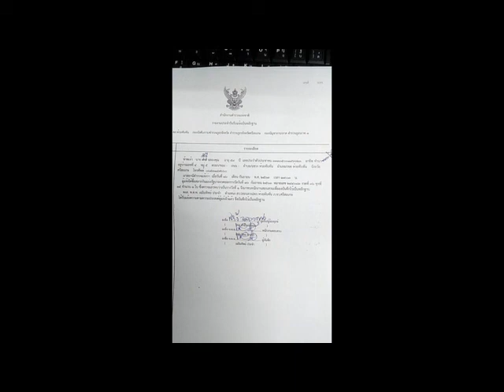หลานชาย ป.2 ให้โชคถูกรางวัลที่ 1 รับเงิน 6 ล้านบาท (ศรีสะเกษ)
ที่บ้านเลขที่ 4 หมู่ 5 บ้านสร้างเรือ ต.ห้วยทับทัน  อ.ห้วยทับทัน จ.ศรีสะเกษ  ซึ่งเป็นบ้านของ นายสำลี   ฉลองคุณ  อายุ  59 ปี  ปรากฏว่า บรรดาลูกหลานและญาติพี่น้องพากันมาแสดงความยินดีที่ นายสำลี  โชคดีถูกล็อตเตอรี่รางวัลที่ 1 งวดที่ 36 ชุดที่ 15 หมายเลข 244083 ประจำวันที่ 16 ก.ย. 2563  ซึ่งบรรยากาศที่บ้านเป็นไปอย่างคึกคักมาก  โดย นายสำลี ได้นำล็อตเตอรี่รางวัลที่ 1 ไปแจ้งความไว้เป็นหลักฐาน ที่ สภ.ห้วยทับทัน แล้ว
เล่าว่า  หลานชายของตนชื่อ น้องใหญ่ อายุ 8 ขวบ น.ร.ชั้น ป.2 ได้มาบอกกับตนว่า ให้ซื้อล็อตเตอรี่เลข 3 ตัวคือ 083  เนื่องจากว่า หลานชายใช้ไม้ไปเขี่ยคางคกเล่นแล้ว ปรากฏว่า เห็นเลข 083 อยู่ที่ท้องคางคก  ตนจึงได้ไปซื้อล็อตเตอรี่ 083 กับแม่ค้าในหมู่บ้านเดียวกันที่นำเอาล็อตเตอรี่มาขาย  ปรากฏว่า เหลือเลข 083 เพียงใบเดียวเท่านั้น  และเมื่อ มีการประกาศผลการออกสลากกินแบ่งรัฐบาล ปรากฏว่า ล็อลเตอรี่ที่ตนซื้อไว้ ถูกรางวัลที่ 1 จะได้รับเงินรางวัล 6 ล้านบาท ทำให้ตนดีใจมาก ซึ่งตนจะได้นำเอาล็อตเตอรี่ที่ถูกรางวัลที่ 1 ไปขึ้นเงินที่กองสลากกินแบ่งรัฐบาล ที่กรุงเทพ
นายสำลี กล่าวต่อไปว่า เงินรางวัลที่จะได้รับมาจำนวน 6 ล้านบาทนั้น ตนจะนำเอาไปใช้หนี้ ธกส. จำนวน 200,000 บาท และใช้หนี้เงินกองทุนหมู่บ้านอีกจำนวน 30,000 บาท ส่วนเงินที่เหลือจะเก็บไว้เป็นทุนการศึกษาของหลาน จำนวน 4 คน และใช้จ่ายภายในครอบครัวต่อไป
 ภาพ-ข่าว ศิริเกษ   หมายสุข ผู้สื่อข่าว จ. ศรีสะเกษ